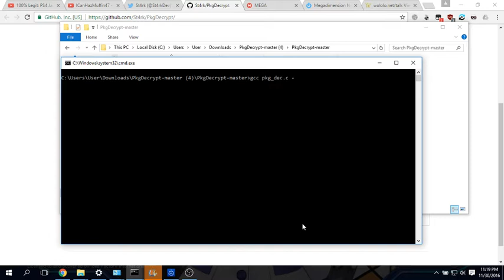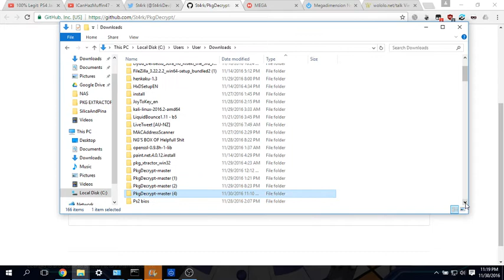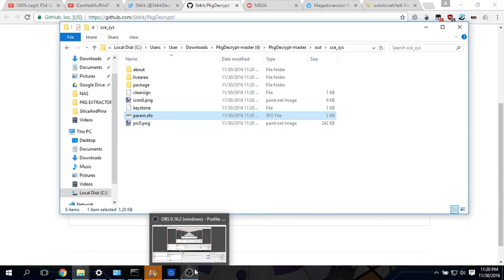New Version Of PKG Extractor (Should Fix ALL The Problems)